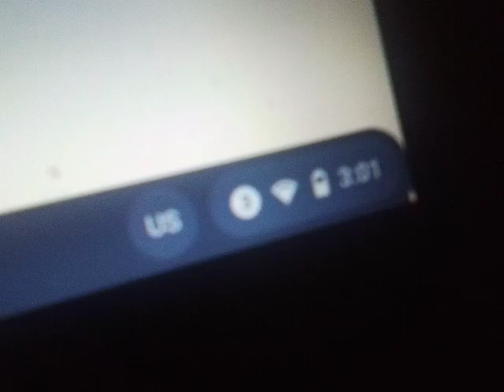Fall back, Year 2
Sorry, missed it. Something went wrong with my 2DS XL camera. Next time for sure, I'll get it.